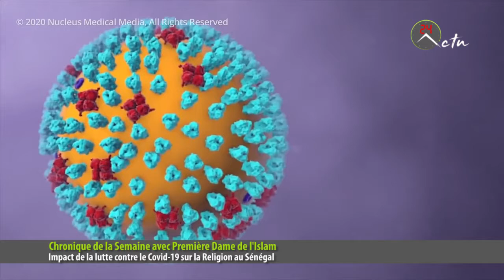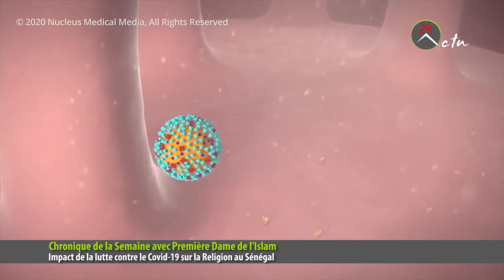Chronique de la Semaine : Impact de la lutte contre le Covid 19 sur la Religion au Sénégal